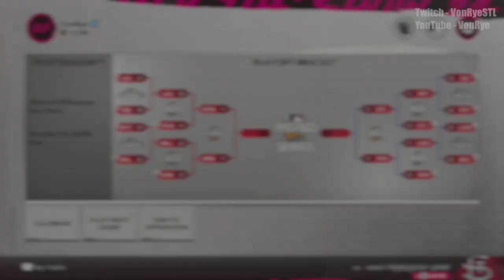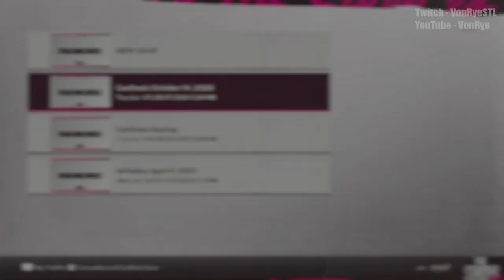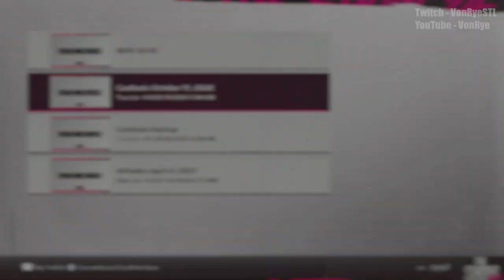2026 NLCS vs Philadelphia - MLB The Show 24 Cardinals Franchise - S3E9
After beating Pittsburgh in four games in the NLDS, the Cardinals now take on the 102-win Phillies in the NLCS.